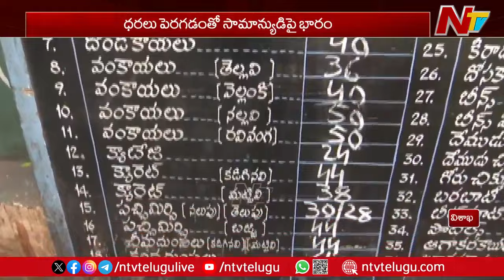Visakha లో భారీగా పెరిగిన కూరగాయల ధరలు.. అల్లాడుతున్న జనం | Special Report | Ntv